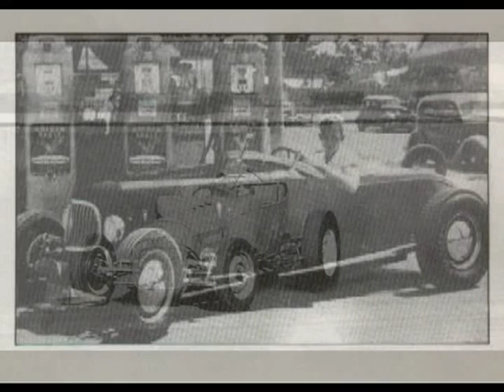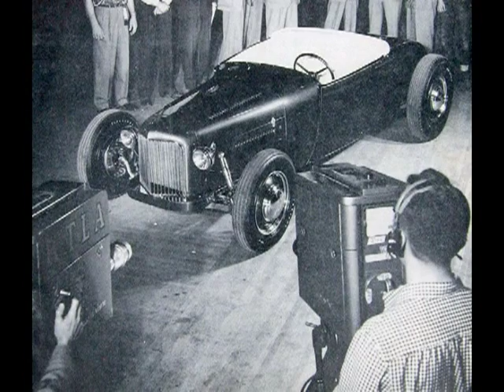CHUCK ALAIMO "HOP IN MY JALOP"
Chuck is from Rochester New York. This song was recorded for M G M records in 1958.